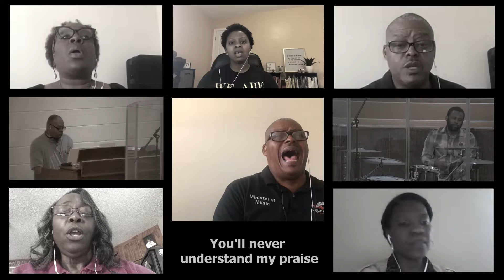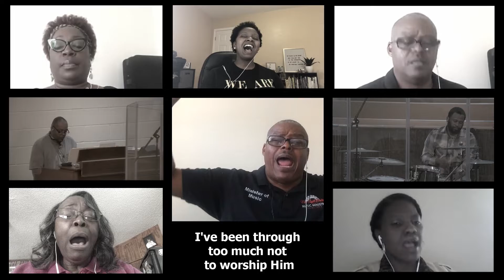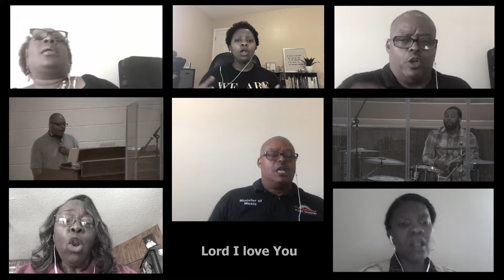'My Worship Is For Real' (Virtual Choir) | New Light Beulah Baptist Church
The New Light Beulah Baptist Church praise team singing a virtual arrangement of "My Worship Is For Real" originally written and composed by Bishop Larry D. Trotter and Sweet Holy Spirit Combined Choirs.

Join us as we praise and worship God, and share the good news of Jesus Christ!
Live on Sunday's @ 10am
- Give online with the Givelify App: Search for New Light Beulah Baptist to donate to our church